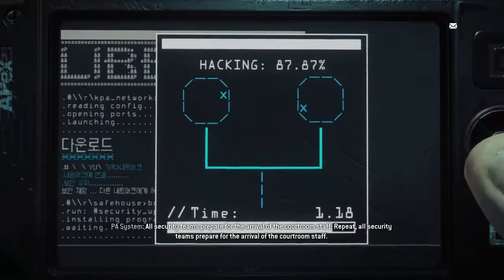Homefront: The Revolution (To The Rescue) STRATEGY GUIDE 25 Xbox One/Ps4/Steam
In this video I show how to "Escape from your cell" and then "Avoid detection and open the parameter gate" plus "Retrieve your weapons from Parish" and then finally "Interact with the door to show Parish that you're ready" in the "To The Rescue" mission.